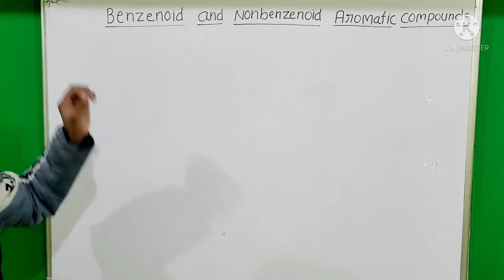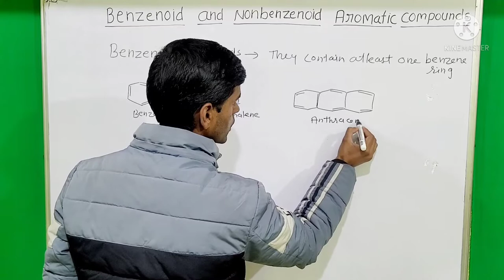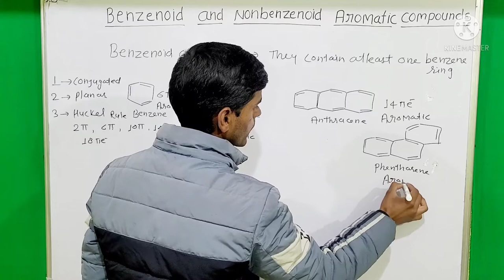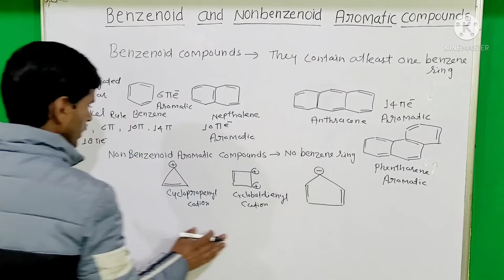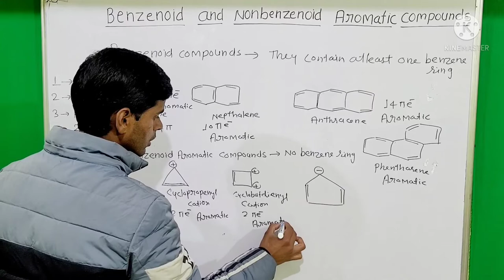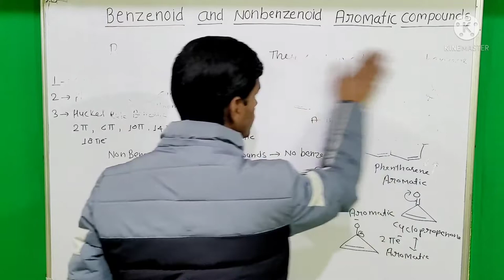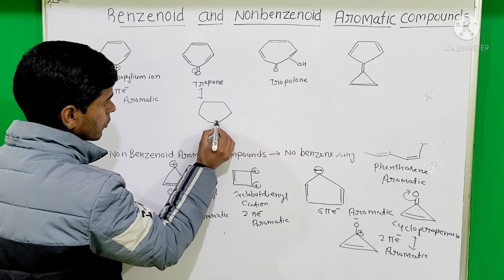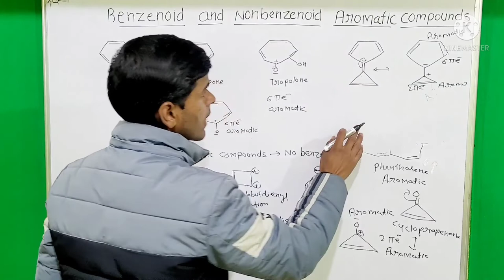Benzenoid and Non benzenoid aromatic compounds